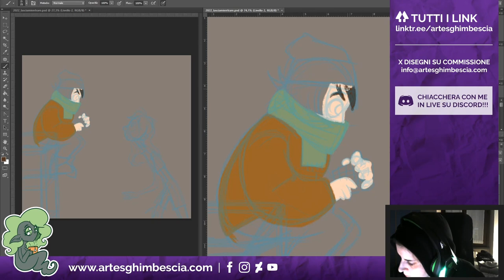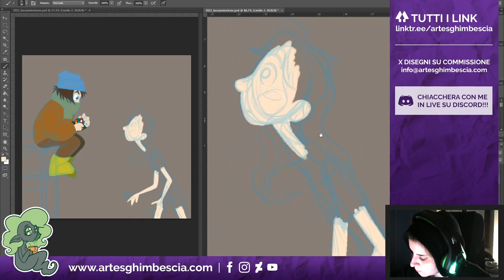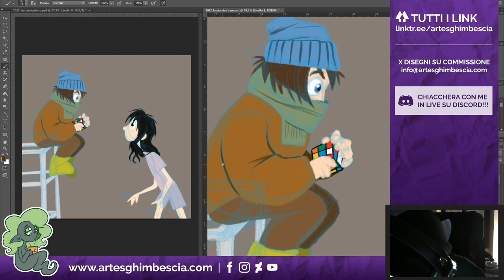FanArt | Lasciami Entrare - Let the Right One In - Låt den rätte komma in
Un piccolo tributo ad una storia conosciuta prima tramite i film e poi avendo completato di leggere il libro: "Lasciami entrare" di John Ajvide Lindqvist (2004), da cui hanno tratto 2 film piuttosto fedeli all'opera originale. Una delle cose che mi piace fare (tempo permettendo ovviamente) è vedere le differenze tra libri e film, e realizzarne un tributo illustrato è sicuramente un esercizio di stile utile a chiunque: lo suggerisco :)

Supporto: PC fisso, Adobe Photoshop CS6
Tavoletta: HUION Kamvas Pro 20